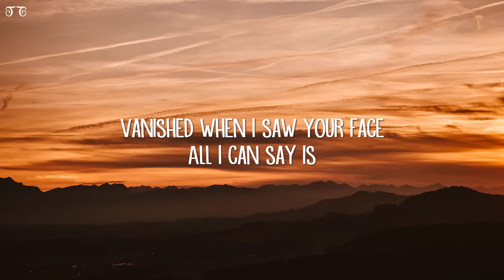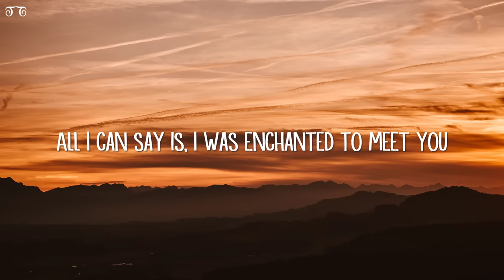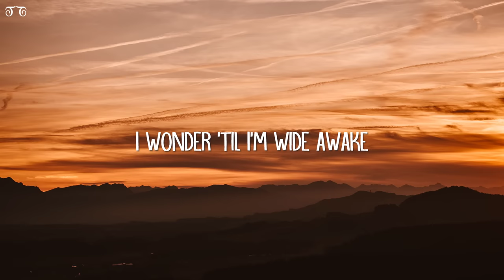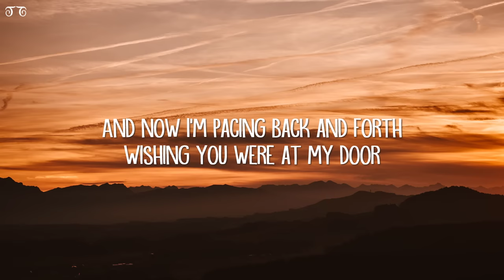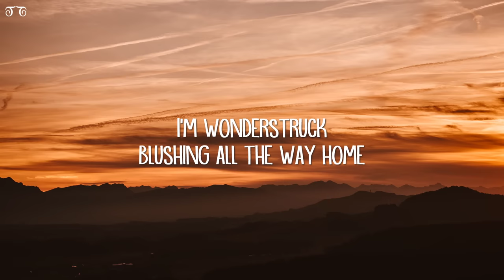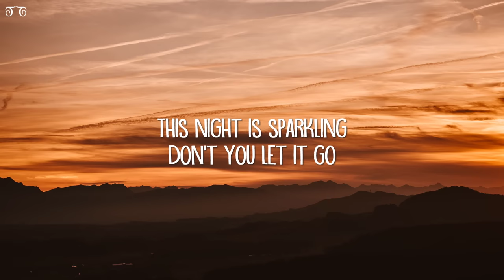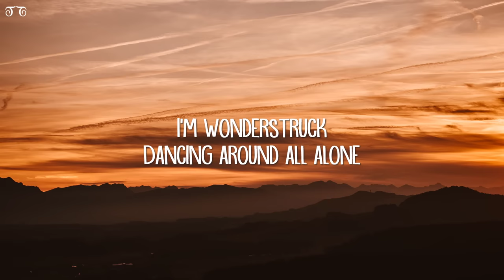Taylor Swift - Enchanted (Lyrics)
[Verse 3]
The lingering question kept me up
2AM, who do you love?

[Guitar Solo]